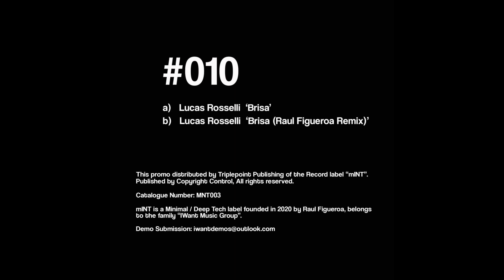Lucas Rosselli - Brisa (Raul Figueroa Remix)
This promo distributed by Triplepoint Publishing of the record label "IWANT Music". mINT is a Deep Tech Label founded in 2020.